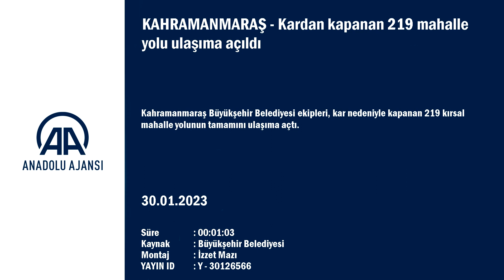kardan kapanan 219 mahalle yolu ulaşıma açıldı